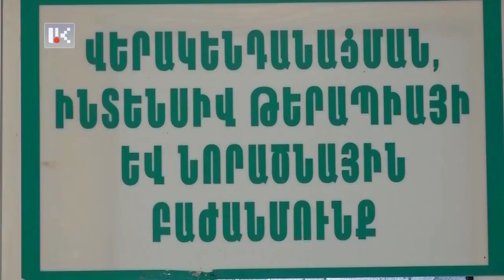Новости дня 27.04.2023